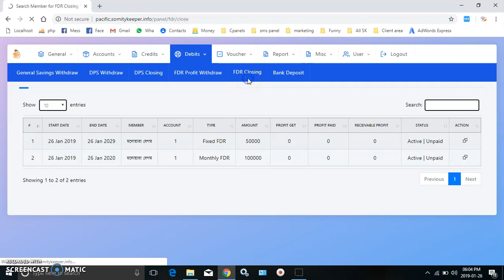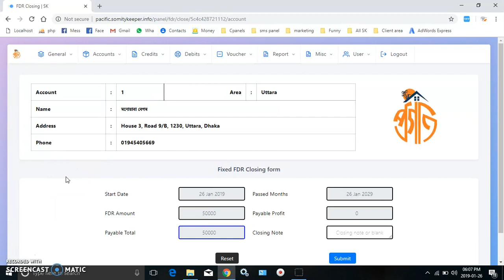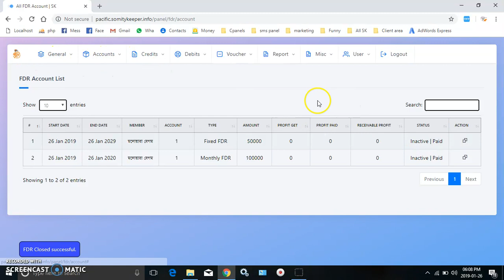FDR Closing with Profit : Somity Kepeer